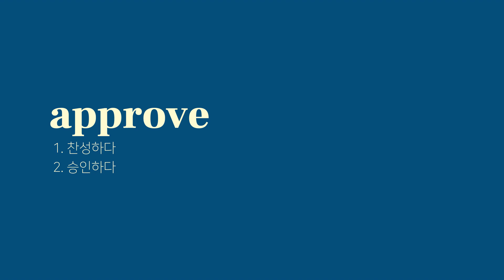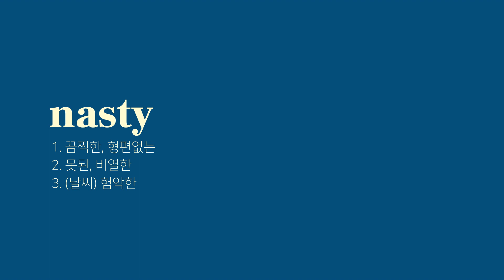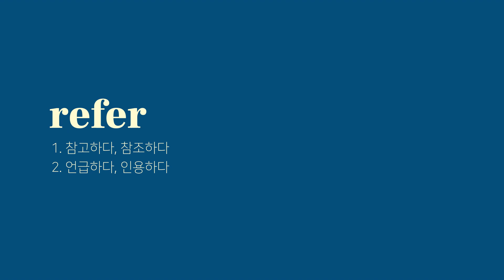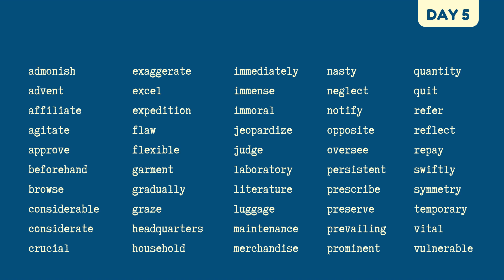영어 단어 DAY 5, 토익, 토플, 텝스, 기본 영단어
TOEIC TOEFL TEPS VOCABULARY : DAY 5
하루 5분 영단어 50개 듣기, 필수 영어 단어